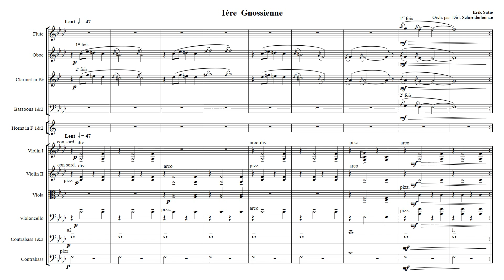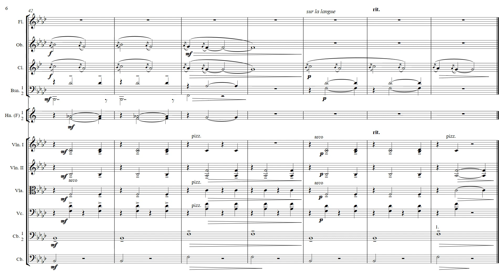Erik Satie - Gnossienne No. 1 - Orchestral [Video + Score]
Gnossienne No. 1 by Erik Satie arranged for orchestra.

Music notation/playback: Sibelius Ultimate + NotePerformer 3